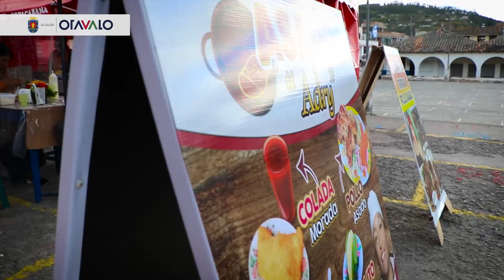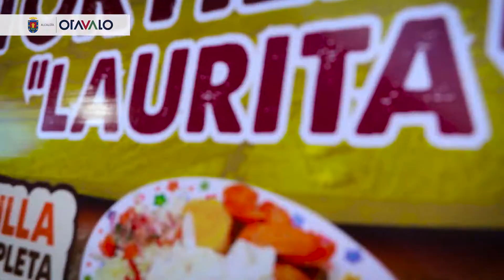Otavalo Gastronómico | Antojitos del Copacabana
Delicias como Morocho, ColadaMorada, Empanadas, Humitas, Tortillas, PapasConCuero, Salchipapas, Tripas, son las que ofrecen la Organización gastronómica AntojitosDelCopacabana.
Visítanos todos los días de 16:00 a 22:00 horas, en la PartePosterior del MercadoCopacabana.